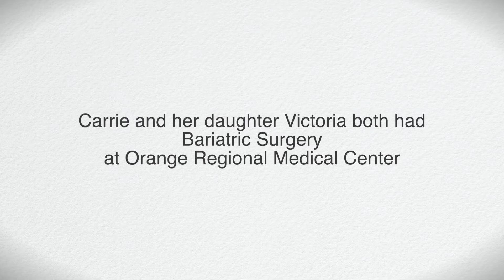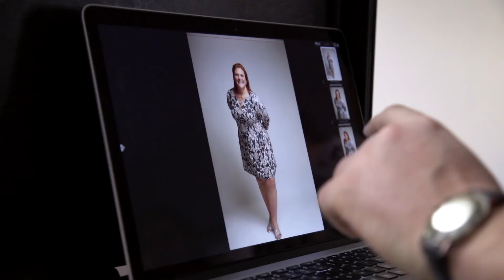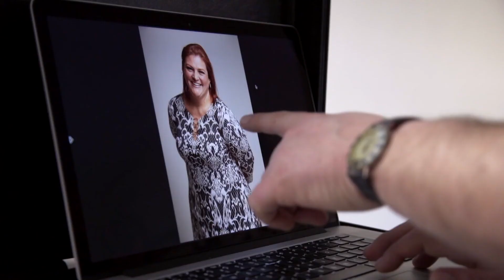Carrie & Victoria Garloch have lost a combined 313 lbs | Garnet Health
With the help of our bariatrics team, Carrie and Victoria Garloch have lost a combined 313 lbs.
Not only have they reshaped their lives on the scale, their biggest transformations have come off the scale — where life matters most.

At Garnet Health Medical Center, formerly known as Orange Regional Medical Center, we understand that having weight-loss surgery is a life-changing decision. It’s a journey that begins long before the operating room and continues well after. In order to give our patients the best chance for success, it’s essential they feel educated, confident and prepared before beginning their journey. That’s why we offer pre-operative education and support which includes:

- Bariatric Seminar
- Pre-Op Education Class
- Bariatric Support Group Meetings

These resources are designed to answer all your questions and concerns before you begin your journey. They will also help our bariatrics team find the weight-loss procedure that’s right for you and your individual needs.

Finding your best self is a journey — start yours today.